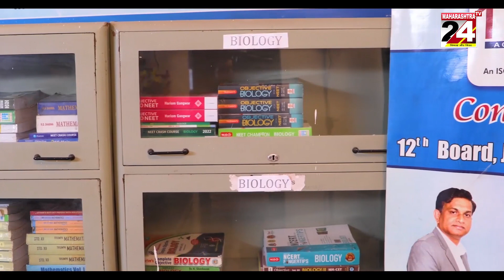नागपुर :- कुल 5 लाख का माल किया जब्त,9 मवेशियों को किया मुक्त || 19 may 2023